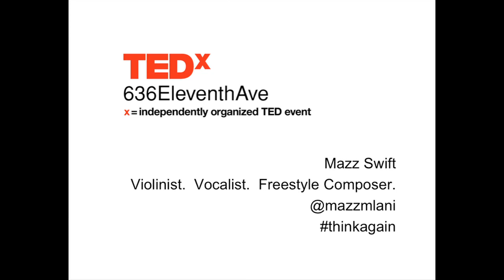TEDx636EleventhAve - Mazz Swift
Violinist, vocalist, and freestyle composer Mazz Swift kicks off TEDx636EleventhAvenue with her original compositions.